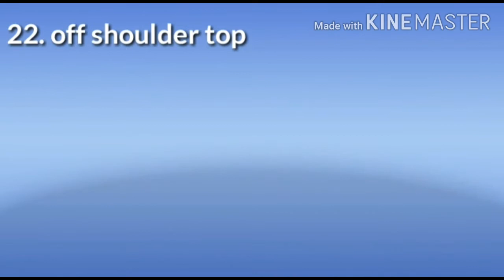Types of tops with names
hey fam!

🌼Find me here for any query/contact/
collaboration🌼